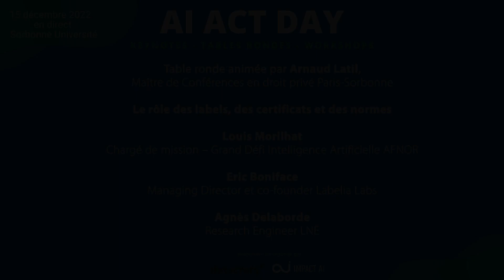AI ACT Day 2022 - Table Ronde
Le rôle des labels, des certificats et des normes avec Louis Morilhat, Chargé de mission – Grand Défi Intelligence Artificielle AFNOR – Eric Boniface, Managing Director et co-founder Labelia Labs et Agnès Delaborde, Research Engineer LNE.